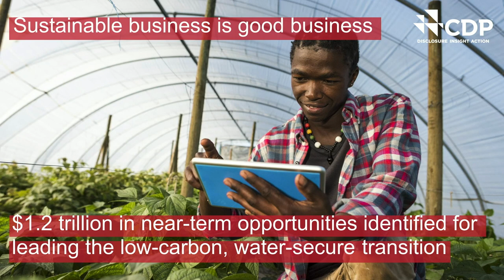Bruno Sarda on leadership and insights from CDP’s A list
2030 is a critical milestone for halting devastating climate change. With 10 years to halve global emissions, what are leading companies doing right now to fend off and prepare for the worst environmental consequences? In this talk, Bruno Sarda, president of CDP North America, shares exclusive insights from CDP’s latest data cycle, including key trends around the actions A-list companies are taking. From GreenBiz 20.